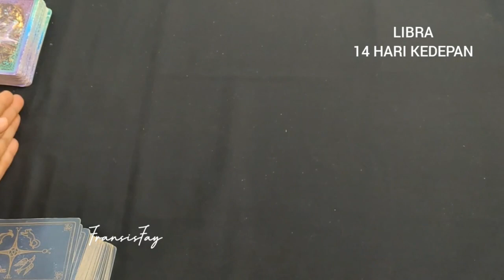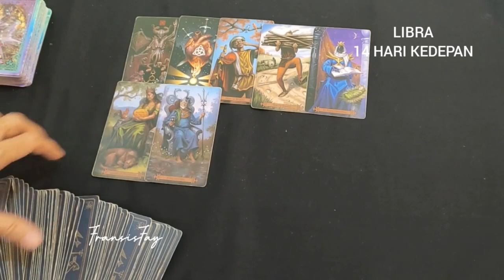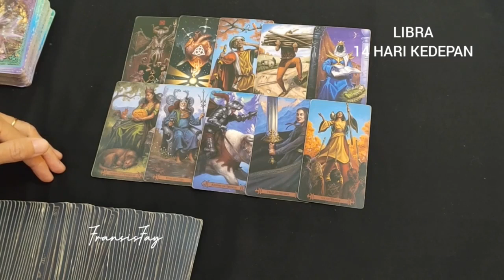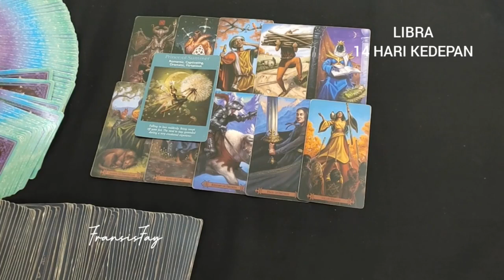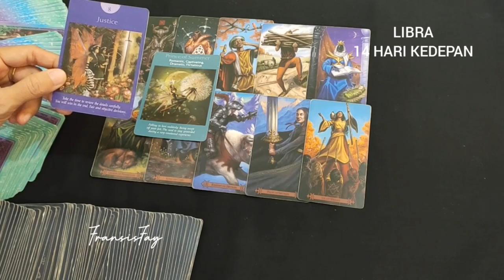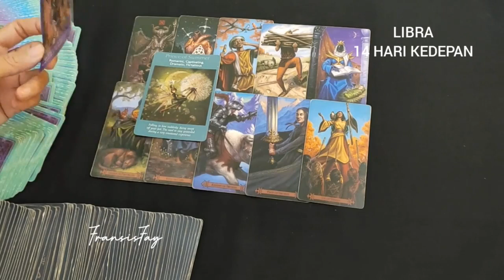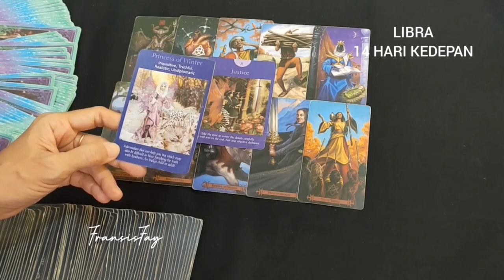YANG AKAN DITEMUI RASAKAN ZODIAK LIBRA 14 HARI KEDEPAN mid APRIL 2022.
ini adalah ramalan bintang zodiak Libra terbaru hari ini secara umum di bulan April tahun 2022 menggunakan kartu TAROT mengenai asmara cinta jodoh hubungan, rejeki keuangan, pesan malaikat, pesan semesta dan orang ketiga secara gratis.

👁 Psychic Reading .